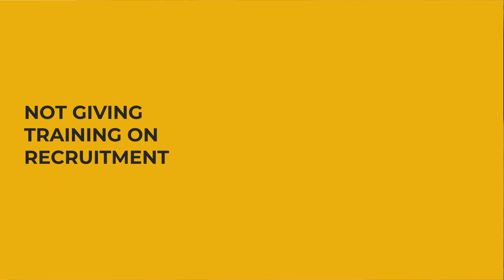Dark Secret of Insurance Branch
BUNDLE PACK - Recruiting Agents ( Ed 1 & Ed 2 )

by Mr. Ravi Takle - Founder / CEO

Get access of the Video Training Material " " Recruiting Agents ( Edition 1 & Edition 2 ) " NOW and learn the best Mass Recruitment Activities for recruiting insurance agents.

For availing services related to Digital Marketing Strategies logon to Media Support Page

FOLLOW, Agents Recruitment .com ) at